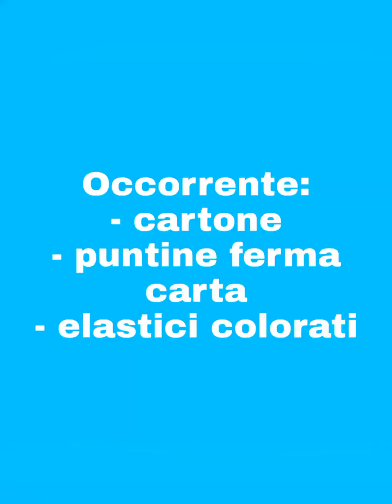Giochi Creativi semplici per bambini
Tutto può diventare un gioco...con 3 oggetti possiamo creare un semplicissimo gioco creativo x dare forma all'immaginazione